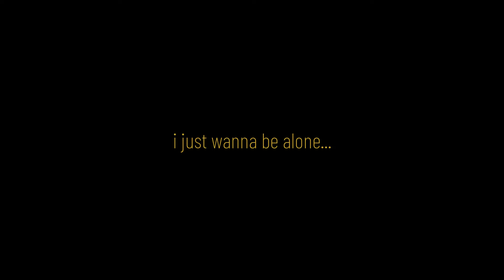JEALOUS - Animation Meme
uploading this a bit earlier than planned, but alas, im glad I finally got this thing done!

characters: Cardinalshade, (calico tom) Sunpeak (ginger & white tom)